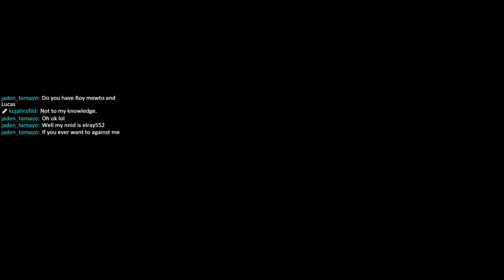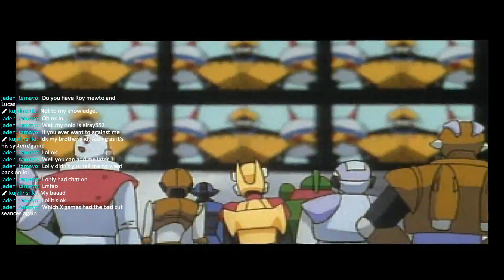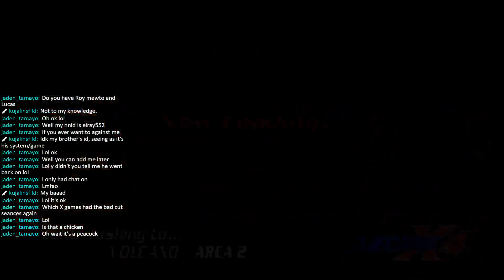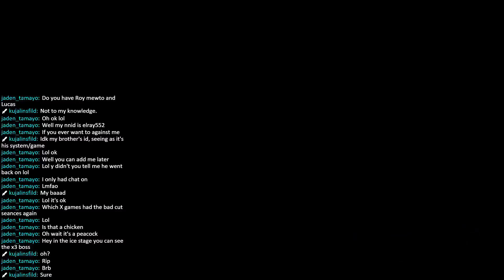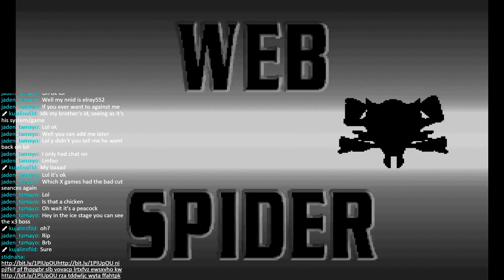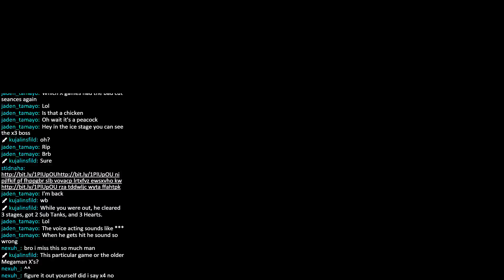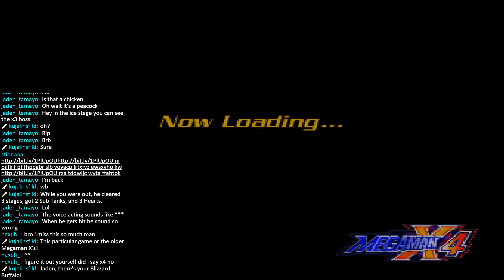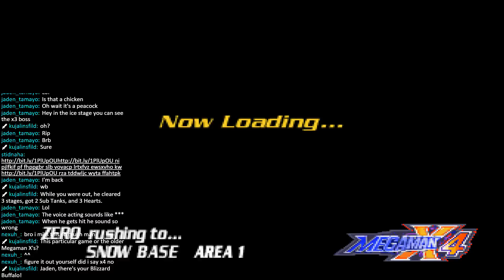Mega Man X4 with Servidion! Part 01